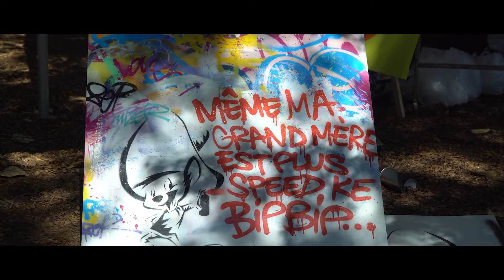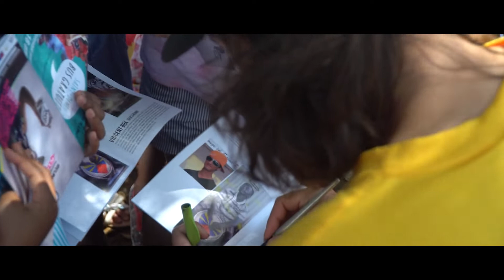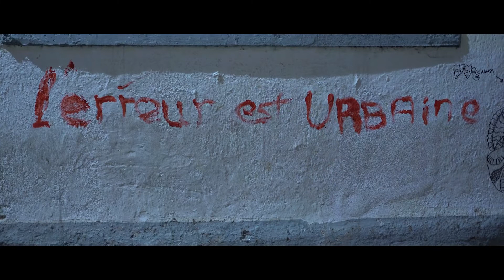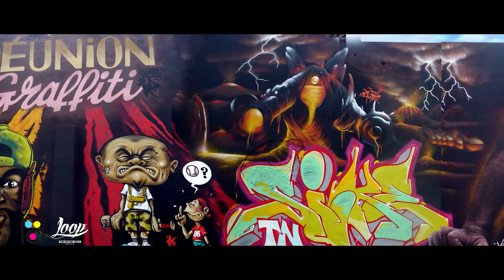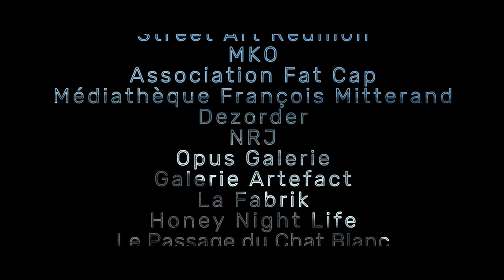Festival Réunion Graffiti 2019 - Documentaire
La première édition du festival Réunion Graffiti à eu lieu en octobre 2019.
Juste avant la quatrième édition nous vous proposons ce reportage que nous n'avions jamais diffusé. Nous sommes heureux du parcours éffectué, merci à tous ceux qui nous ont suivi depuis le début.